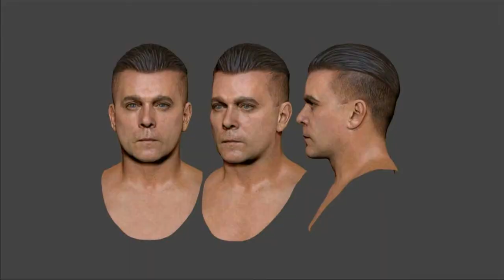"MOB OF THE DEAD" Zombies Black Ops 2 Trailer (Uprising DLC)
This looks absolutely amazing!  In case you missed it from the tournament finals, here it is.